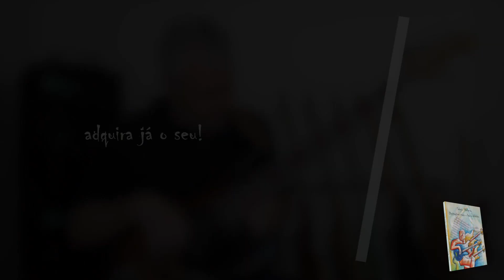Música Brasileira Para Contrabaixo - Ladeiras De Olinda - Adriano Giffoni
Sérgio Melazzo é músico e professor a mais de três décadas.Formado pela Universidade Federal de Uberlândia em música faz parte do corpo docente do conservatório Cora Pavan Capparelli de Uberlândia.

Para adquirir o livro DIGITAÇÕES PARA O BAIXO ELÉTRICO,

 O livro "Digitações para o Baixo Elétrico" de Sérgio Melazzo trata das digitações das Escalas: Maior, Menor Natural, Menor Harmônica e Menor Melódica; Escalas Pentatônicas, Escalas Simétricas: Diminuta, Dominante Diminuta e Tons Inteiros. Além das escalas o livro aborda as Tríades: maior,menor,aumentada e diminuta e Tétrades:maior com sétima maior,menor com sétima menor,maior com sétima menor,meio diminuto,menor com sétima maior,maior com quinta aumentada e sétima menor,maior com quinta diminuta e sétima menor,maior com sexta maior e menor com sexta maior.
Traz ainda uma série de exércícios rítmicos e idéias de encadeamentos através dos arpejos propostos, de acordo com o conceito inicial em cada tópico. Vale a pena ressaltar que o livro apresenta uma concepção técnica das digitações utilizando três notas por corda. Dominando o seu conteúdo, o músico se torna apto a construir conduções e improvisos em diversas situações musicais, de maneira sólida e fluente.